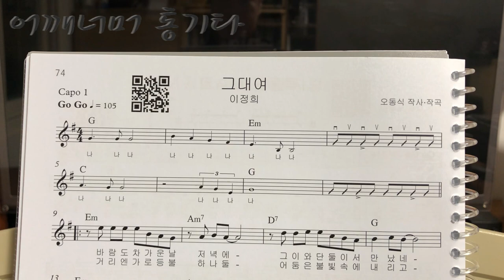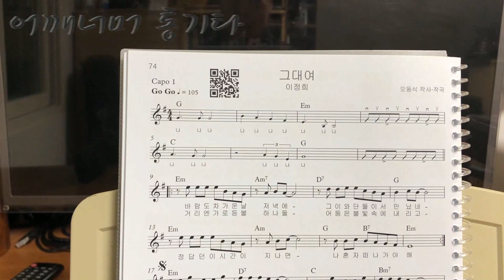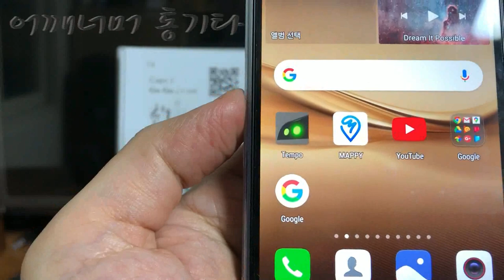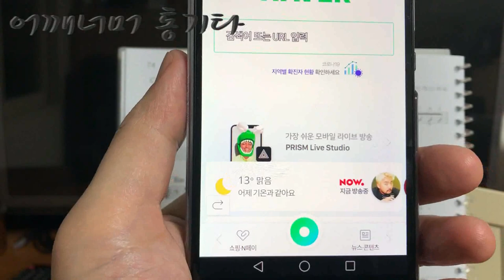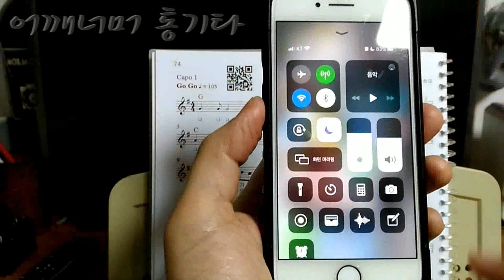(통기타 입문) 교재·악보에 있는 QR코드 활용하기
카메라 : Phone8
마이크 : Edutige EIM-003 (기타)
마이크 : Edutige EIM-008 (목소리)
마이크 연장케이블 : Edutige ESL-006
Y케이블 : Edutige  ESL-004

스마트폰 홀더 : 4th Design TRIPOD GRIP 5787
삼각대 : fox TRIPOD DT-120D

CPU : i5-4690
그래픽카드 : GeForce GTX 750
RAM : DDR3 8GB
편집 : 곰믹스